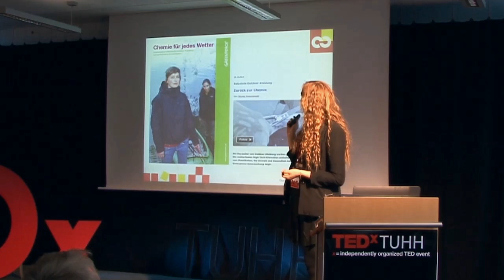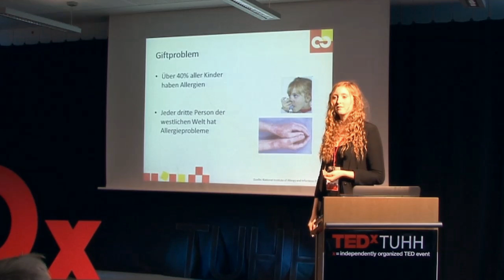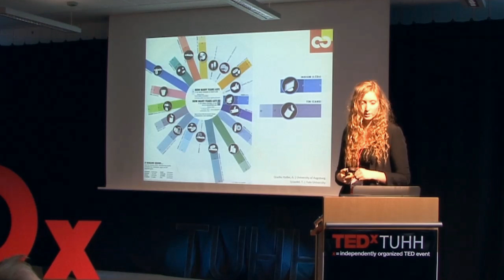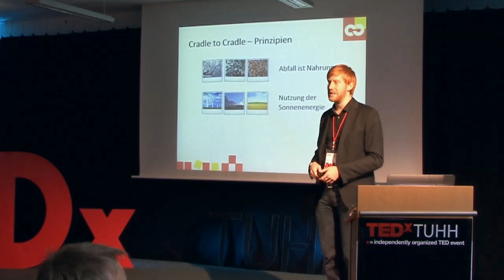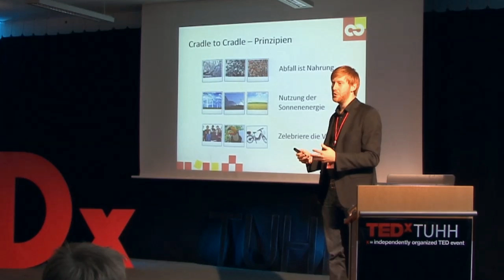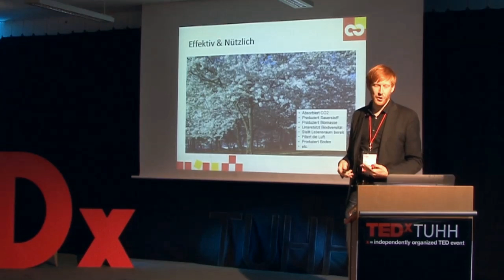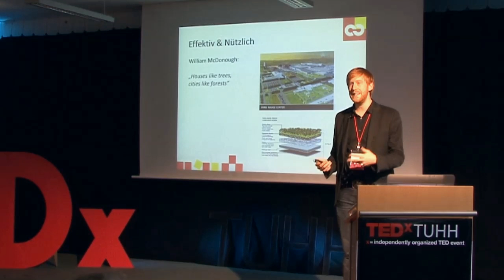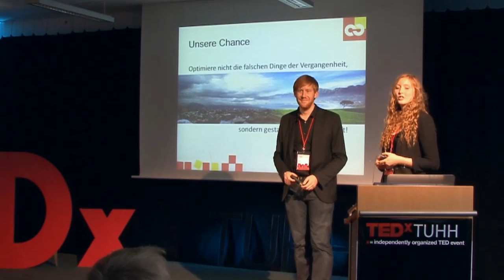Von der Wiege zur Wiege: Nora Sophie Griefahn and Tim Janßen at TEDxTUHH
Cradle to Cradle steht für eine neue Denkweise im Umgang mit Stoffströmen. Was nach dem Cradle to Cradle-Konzept hergestellt oder gestaltet ist, wirkt sich positiv auf Umwelt, Gesellschaft und Wirtschaft aus. Während „Nachhaltigkeit" vor allem mit Begriffen wie Sparsamkeit, Verzicht, Effizienz und Schadstoffreduzierung gleichgesetzt wird, lautet das Credo von Cradle to Cradle: Weniger schlecht ist noch lange nicht gut. Es geht darum, die Qualität in allen Bereichen so zu verbessern, dass Mensch und Natur davon profitieren.